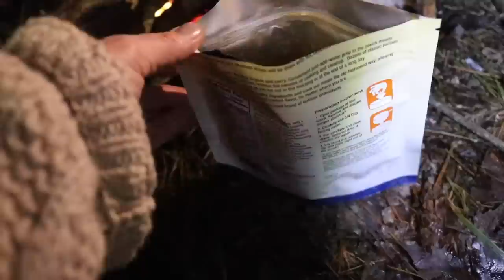How to camp alone in the woods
Join me at my deep woods debris shelter for a solo overnight! If you've ever wanted to try camping alone in the woods, stay with me to experience what it's like, how to handle the dark, how to react to your mind wanting to go down the rabbit hole, and my philosophy on what it takes to camp alone in the woods. In the morning, I finish up with an epic breakfast while the daylight returns.

Thanks for views, comments, and support!

Winter:
Brooke Whipple

Skylar Willow: A perfume inspired by nature!